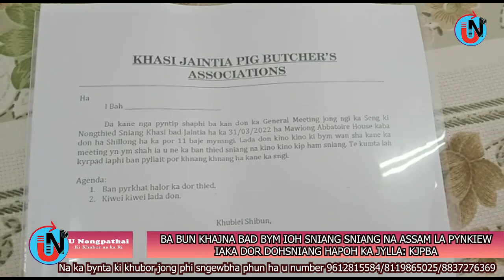BA BUN KHAJNA BAD BYM IOH SNIANG NA ASSAM, LA PYNKIEW IAKA DOR DOHSNIANG HAPOH KA JYLLA: KJPBA